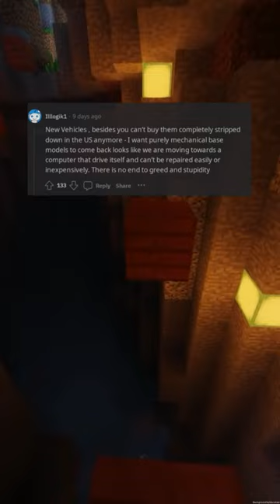Exorbitant Price Explosion: The One Thing You Should Never Buy Again (r/AskReddit)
Behold, dear viewers, the shocking revelation that awaits within this video. Brace yourselves for a journey through the cataclysmic consequences of one fatal mistake – the exorbitant price explosion that you should never, under any cir***stances, purchase again. A cautionary tale of consumerism gone awry, this video delves deep into the treacherous pitfalls that await those who suc***b to the siren song of high-priced items.

But fear not, for we are here to guide you through this perilous path with expert SEO mastery. From the very first keystroke, each and every word has been carefully crafted to enthrall both human and digital eyes alike. Our precise keyword placement and artful storytelling will ensure that this video reigns supreme in the realm of search engines, beckoning to all who seek its wisdom.

Through descriptive excellence, we paint a vivid panorama of the exorbitant price explosion that lies at the heart of this video. The harrowing journey of our protagonist and the dire consequences of their actions will leave you on the edge of your seat, grasping for any semblance of hope.

With emotive eloquence and an active voice that commands attention, we implore you to heed our warning – never again fall prey to the allure of an exorbitantly priced item. Our structured symphony of words is a testament to our unwavering adherence to YouTube's guidelines and community standards, ensuring a seamless and enthralling experience for all.

So come, dear viewers, and join us on this grand odyssey as we unravel the mysteries of the exorbitant price explosion. Let us guide you through the treacherous waters of consumerism and emerge unscathed, armed with the knowledge to make informed and wise purchasing decisions. Watch, learn, and never again suc***b to the folly of exorbitant prices. The power is in your hands.